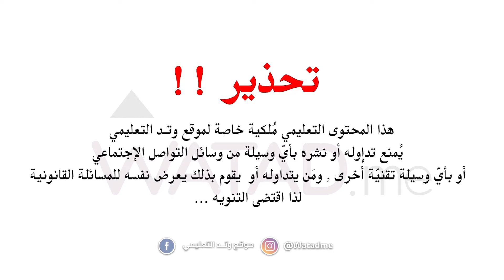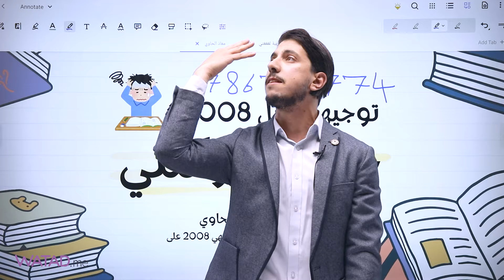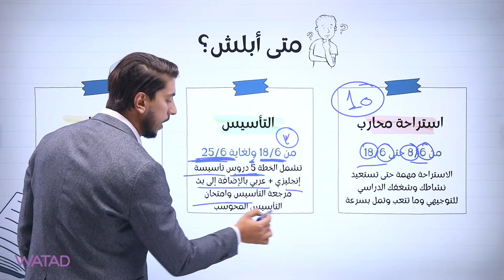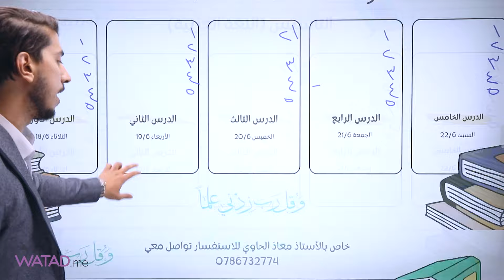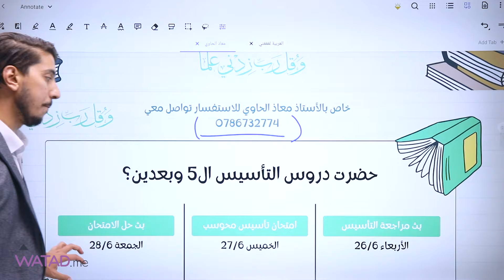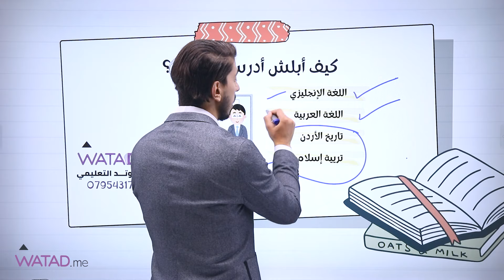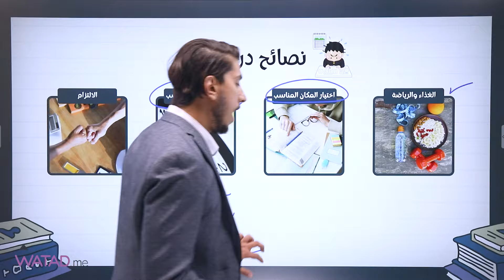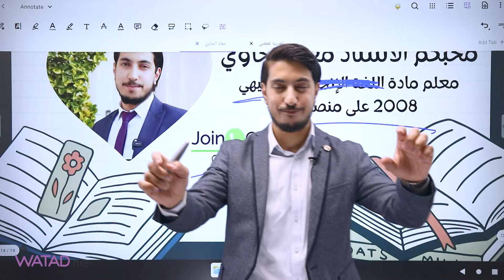الخطة والجدول المنتظر لجيل 2008 ( المنهاج الجديد ) لمادة اللغة العربية الأستاذ معاذ الحاوي